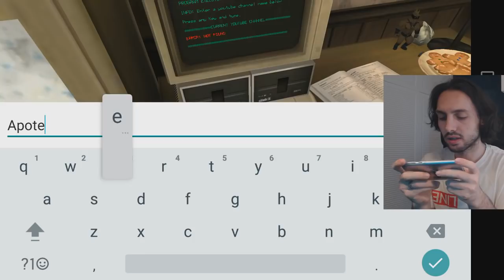DONDURMACI KIZI DONDURMAYA ÇEVİRDİ | Ice Scream 2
Herkese merhaba ben Apotext bugün dondurmacı rod oyunu oynuyoruz. Oyunumuz da bir dondurmacı tarafından çocuk donduruluyor. Ve biz bu çocuğu kurtarmaya çalışıyoruz.